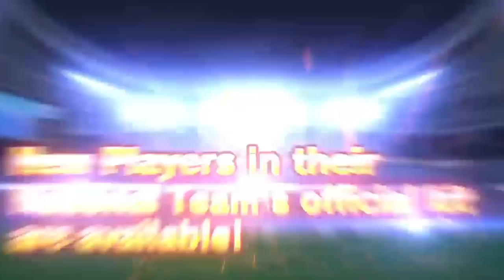[GACHA] GALVAN & RIVAUL DC !! - CAPTAIN TSUBASA DREAM TEAM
200 DB GACHA FOR RIVAUL & GALVAN DC !! KIRA2 SIAPA YANG NYANGKUT ??